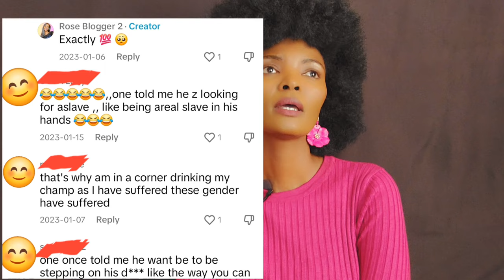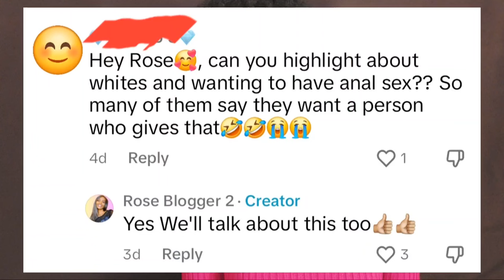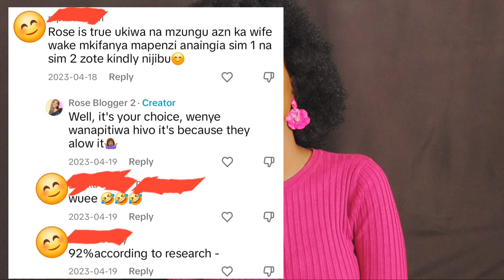Online dating tips if he tells you to do this run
If he tells you to do this, run